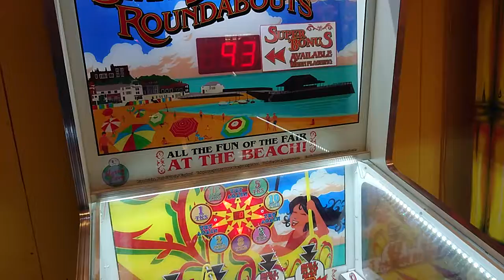Swings & Roundabouts 2p Coin Pusher In The Arcades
Playing on the Swings & Roundabouts 2p coin pusher at The North Pier, Blackpool